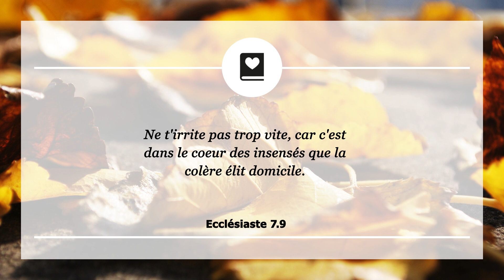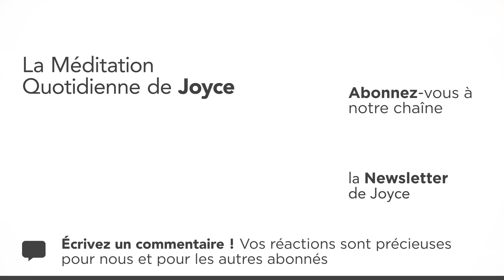27 novembre | Comment maîtriser la colère – Méditation Quotidienne par Joyce Meyer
00:00 La Méditation Quotidienne de Joyce Meyer du 27. novembre
00:07 Ecclésiaste 7.9 Ne t'irrite pas trop vite, car c'est dans le coeur des insensés que la colère élit domicile.

00:19 Méditation
Toute colère, quelqu’en soit la cause, a toujours le même effet. Elle nous bouleverse et nous met sous pression. Intérioriser sa colère,  en prétendant qu’elle n’existe pas, peut être dangereux pour notre santé. La plupart du temps, nous ne nous faisons que du mal et la personne qui nous a mis en colère ne s’en rend même pas compte. Pour ma part, je me mettais  souvent dans une colère terrible jusqu’à ce que Dieu attire mon attention. Finalement, j’ai dû trouver une solution pour la maîtriser, ce qui s’est révélé un véritable changement dans mon comportement.

Lorsque vous maîtrisez votre colère et que vous décidez de la traiter avec l’aide de Dieu, vous pouvez la surmonter. Le Saint-Esprit nous donne le pouvoir de nous calmer et de marcher selon l’Esprit. Nous pouvons alors pardonner à celui qui nous a offensé et nous pouvons aimer celui qui ne nous aime pas. Nous devons donc assumer la responsabilité de notre colère et apprendre à la maîtriser.
Au lieu de l’intérioriser, levons nos yeux vers le Seigneur et demandons-lui de nous libérer. Maîtriser la colère et y mettre fin nous permettra d’être en paix  demandons-lui  de nous libérer. Maîtriser la colère et y mettre fin nous permettra d’être en paix.

01:48 𝗠𝗮 𝗽𝗿𝗶è𝗿𝗲 𝗽𝗼𝘂𝗿 𝗮𝘂𝗷𝗼𝘂𝗿𝗱'𝗵𝘂𝗶 : Seigneur, je ne veux pas manifester de colère car je sais que cela ne fera que me détruire et que cela ne t’est pas agréable. J’implore ton aide. Aide-moi à me libérer de la colère dans ma vie.